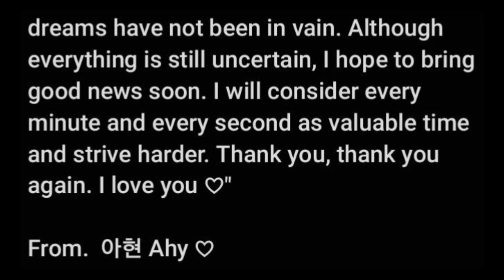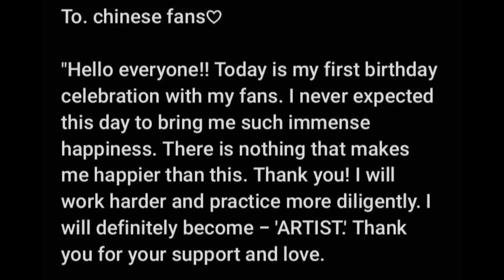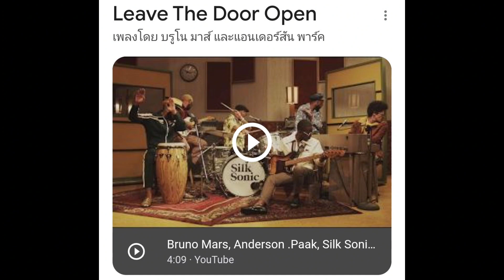ส่องจดหมายจากอาฮยอนถึงแฟนๆ-ภริตาเป็นswifty -ชิกิต้ามาแบบใหม่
สวัสดีค่ะเพื่อนๆ ทุกค๊น.

ขอต้อนรับเข้าสู่ช่อง BABYMONSTER WORLD ช่องน้องใหม่ที่เป็นช่องน้องของช่อง BLACKPINK VIP  ช่องนี้อัพเดทข่าวสารเกี่ยวกับน้องๆ เบบี้มอนสเตอร์ และมาร่วมลุ้นกับการเดบิ้วต์ของน้องๆ ไปด้วยกันนะคะ